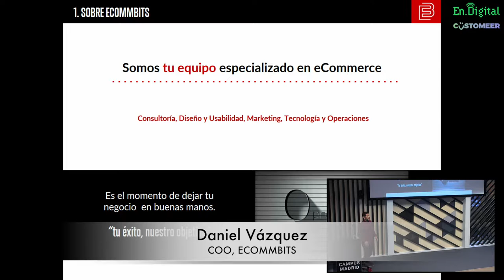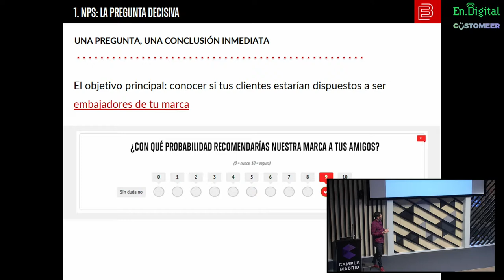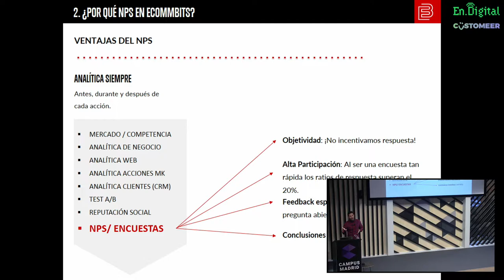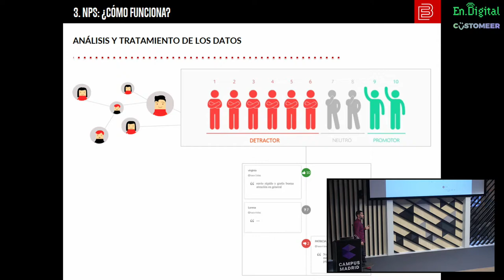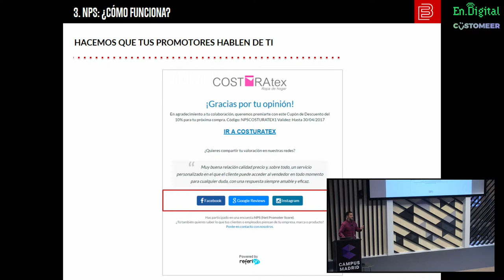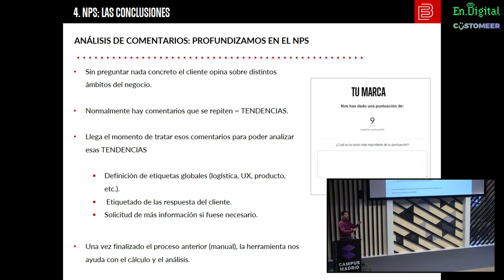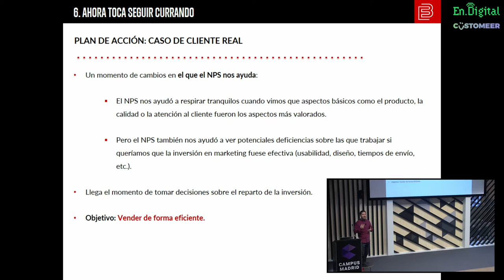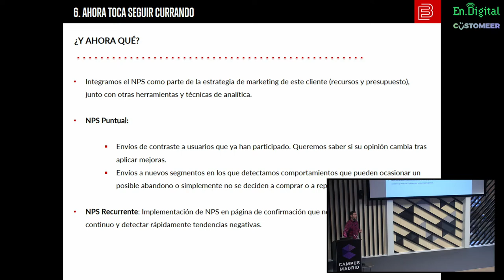"NPS: Una visión de la opinión de tus clientes basada en datos", Daniel Vázquez (ECOMMBITS)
Daniel Vazquez (COO de ECMMBITS) nos explica cómo usar el NPS para tener una visión clara de la opinión de tus clientes en el evento "eCommerce: Una visión basada en datos".

Daniel Vázquez es licenciado en Marketing por ESIC, siempre ha estado ligado al eCommerce y Marketing Internet en los últimos 17 años. Tras pasar por empresas como Vodafone, QDQ Media o G2e eCommerce funda junto a Rubén González ECOMMBITS Internet Business, consultora de eCommerce. Desde ECOMMBITS ayudan a empresas de medio y alto tráfico a mejorar sus resultados mediante apoyo en la estrategia, plan de marketing, analítica avanzada y expertos en desarrollo de tiendas en Magento